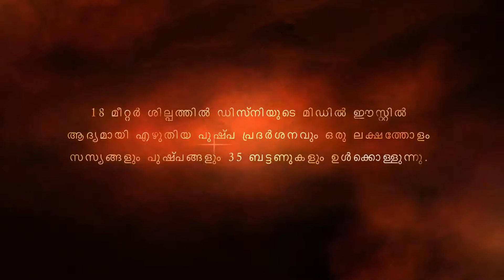Dubai Miracle Garden (Malayalam)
Dubai Miracle Garden 7 languages short videos
Telugu, Kannada,Tamil,Malayalam,Urdu,English,Hindi.